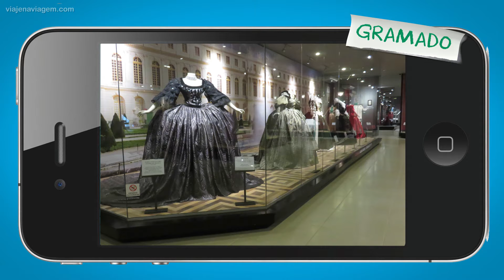Destinos família - Vai por mim Brasil - Ricardo Freire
O Brasil tem muitas atrações pra crianças. Parque aquático, por exemplo, tem em Fortaleza, Caldas Novas, Arraial d’Ajuda, Olímpia.

Tem tartarugas na Praia do Forte. Tem um super aquário no Rio. Tem aula de história em Ouro Preto, Petrópolis, Porto Seguro. Dromedários em Natal. Peixinhos coloridos nas piscinas naturais do Nordeste e em Bonito.

Mas existem três lugares no Brasil que oferecem tantas atrações pra crianças que viraram destinosparafamília - Gramado, Foz do Iguaçu e Balneário Camboriú. No Viaje na Viagem a gente tem guias completos para viagem aos três destinos e o Ricardo Freire faz um resumo nesse vídeo.

Créditos:
Roteiro e apresentação: Ricardo Freire
Produção executiva: Elisa Araujo
Direção: Pedro Palmeiro
Câmera: Rafael Azeredov
Áudio, Edição e Motion Graphics: Geovane Brelaz
Assistente de estúdio: Adriano Santos e Júlio César Cantini
Vinheta: Rebellmotion
Fotos Mini-me: Marco Ferraz
Agradecimentos: Nick Santiago, Maria Clara Jorge e Studioline
Realização: Viaje na Viagem e H+ Conteúdo